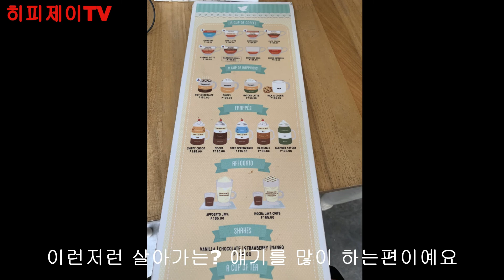히피제이의 10DC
필리핀 세부에 살고 있는 히피제이 입니다.

오늘의 영상은 히피제이의 소.확.행 !!!

사랑하는 아들 등교후 특별한 일정이 없으면
집사람과 데이트를 하는데요.

뭐 그리 거창한거는 아니지만, 소소하게 행복함을 느낍니다

소통 좋아라합니다

카카오톡 KAKAOTALK : 히피제이

네이버 밴드 NAVER BAND : 히피제이의 필리핀 세부 라이프 (히.필.세.라)

네이버 블로그 NAVER BLOG : 히피제이의 필리핀 세부 라이프 (히.필.세.라)

음원
슈베르트 피아노 5중주 '송어' 4악장